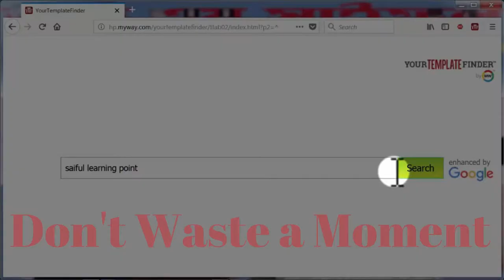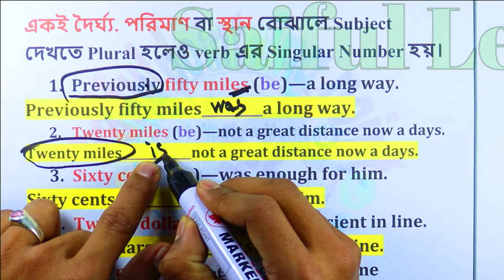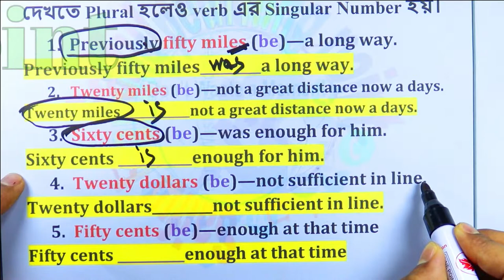Right Form of The Verbs | Lecture-19 | একদম সহজেই রাইট ফরম অব ভার্ব শিখুন। English Grammar